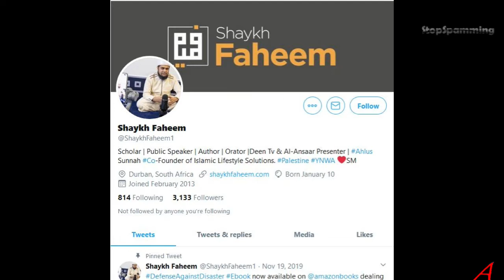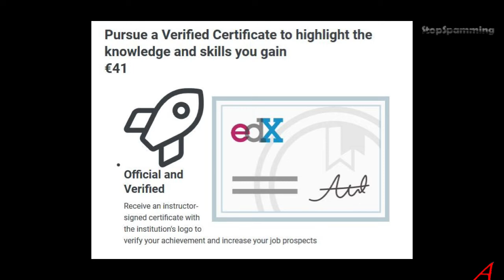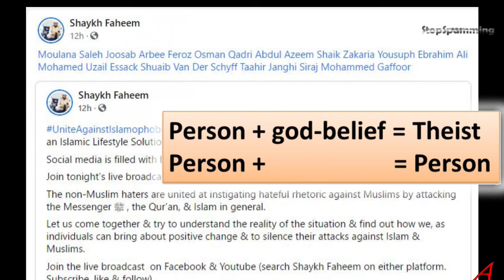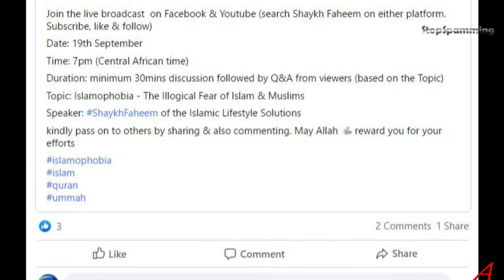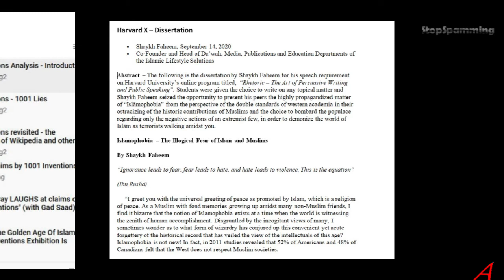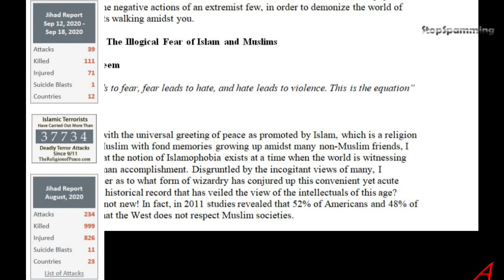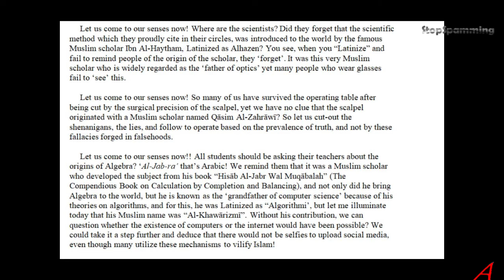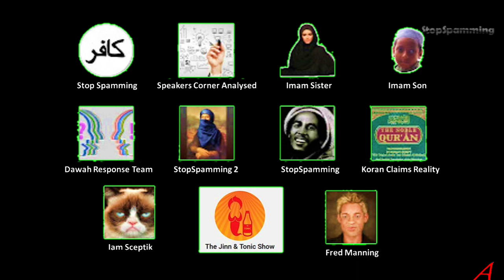Shaykh Faheem - Islamophobia - The Illogical Fear of Islam & Muslims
This is a case-study showing a Muslim apologist who can’t handle a-theists or living in the 21st century. A person who is a hypocrite, a bigot and immoral. This guy calls himself a scholar and presents himself with the title shaykh, without a clue of what is going on in Islam, in history and the 21st century. He is ignorant about anything scientific and is unwilling to learn something if it comes from an a-theist, the people he hates because he has no response to rational and logical questions.

Sources:

1924 Cairo Hafs Edition

Wikipedia
Islamic Info pages
Islamic scholars
Dictionaries
Exegesis